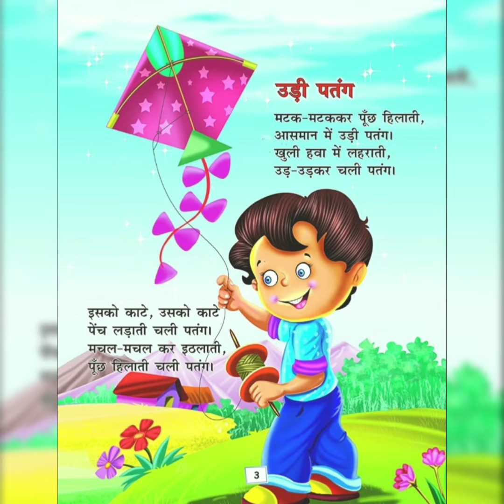पतंग#कविताहिंदी में सीखिये नई कविता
हिंदी
कविता
इस स्पेशल सीरीज में हम प्यारी प्यारी सी कविताएं लेकर आएंगे।

प्रिय साथियों ,
इस चैनल पर आपको NCERT की सभी क्लासेज के वीडियो मिलेंगे व आप किसी भी प्रतियोगी परीक्षा की तैयारी कर रहे हैं यहां पर आपको उससे सम्बंधित वीडियो भी मिलेंगे।
धन्यवाद।